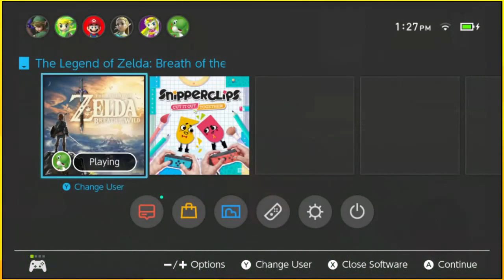Well This Is Happening - The Legend of Zelda: Breath of the Wild | Part 1 - 2 Player Mode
Does this make us hip with the times? That'd be wizard.

Source: "The Legend of Zelda: The Minish Cap" (also Copyright Nintendo)